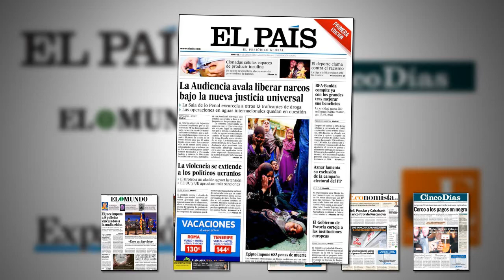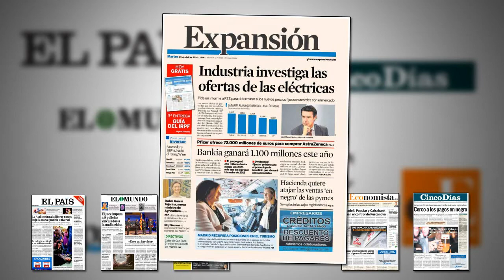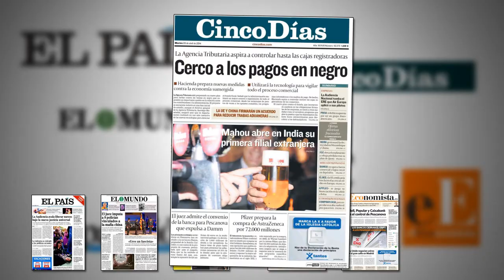Expansión: 'Industria investiga las ofertas de las eléctricas' | Revista de prensa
Encontramos gran disparidad de temas en el repaso diario de las portadas de la prensa escrita nacional de este martes 29 de abril.

A nivel macro, la escalada de tensión en Ucrania, las advertencias de EEUU a Rusia y las lamentaciones de Aznar por su ausencia en la campaña del PP a las elecciones europeas marcan la actualidad.

En el ámbito empresarial, las eléctricas, Pescanova, Dia y Bankia, entre otras, son hoy protagonistas.